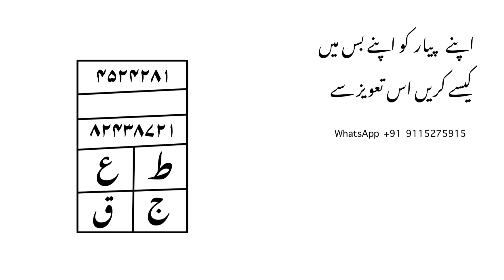अपने प्यार को अपना कैसे करें इस तावीज़ से बहुत आसानी के साथ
Amal 4 You

About this video : ye video mohbbat ka video h is me hm ne bataya h ki is taweez ko jala ke ap apne pyar ko kaise pa sakte h ye pyar ko hasil krne ka wazifa h is ko kr ke ap apne pyar ko pa sakte h